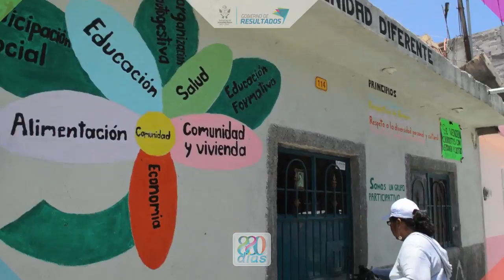880 días: DIF_2